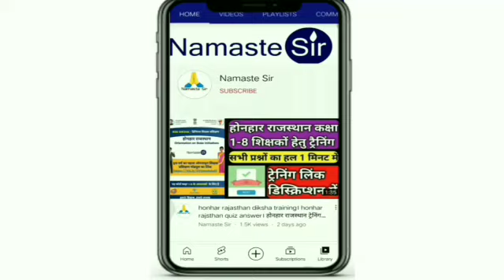Big Breaking -तबादलों में 15 दिन की छूट बढ़ाई गई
🔴 *** ABOUT ME ***🔴

inHi I am NARESH KUMAR YADAV from JAIPUR District (Rajasthan).

धन्यवाद।

Rpsc2ndGrade transfer
third grade teacher transfer
Rpsc1stGrade transfer

Reet exam date 2021,Vandana jadon psychology classes,रीट परीक्षा तिथि 2021,रीट के मॉडल पेपर, रीट परीक्षा 2021 कब होगी, Dheer Singh dhabai,Utkarsh classes jodhpur,upen yadav reet news today,Reet ka exam kab hoga latest news,upen yadav live,reet 2021 latest news,reet 2021 exam date,reet 2021 exam date latest news,reet 2021 motivation,reet 20 june ko hogi ya nahi,reet
2 Reet books 2nd level
3 Reet best books level 2
4 Reet best books level 1
5 Reet best classes amity distance learning
6 reet ki taiyari kaise kare
7 reet ke liye kya pdhe
8 रीट की तैयारी कैसे करे
9 रीट के लिए क्या पढ़े?
10 reet ki taiyari kaise karen
11 reet ki taiyari kaise kare 2021
12 reet ki taiyari kaise kare
13 reet ki taiyari kaise kare